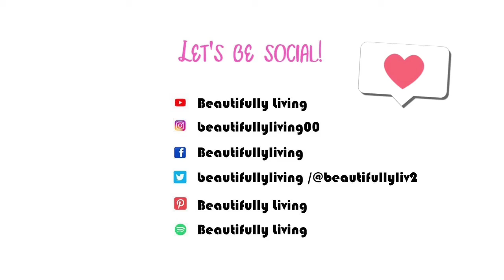GALLETAS DE AVENA DESCIFRADAS 🍪 | Beautifully Living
Descifrando los alimentos - Todos los martes - Ingredientes, tabla de nutrimentos, declaraciones en el empaque y sugerencias para comer saludable.
¿Qué otros alimentos quieres que descifremos? Deja tu comentario 💌🗨

Todo, para vivir bellamente...